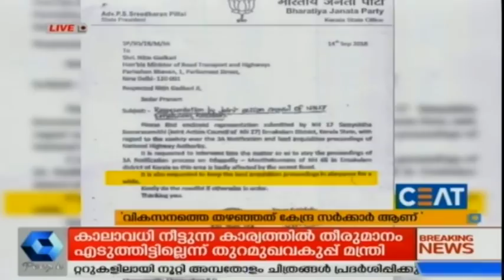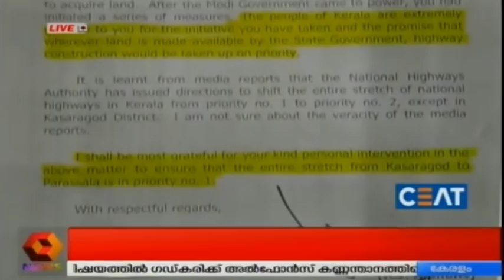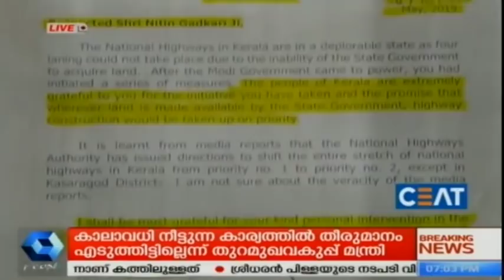News@7PM: പാലാരിവട്ടം മേല്‍പ്പാലം അഴിമതിയില്‍ ഒരു മാസത്തിനകം റിപ്പോര്‍ട്ട് നല്‍കുമെന്ന് വിജിലന്‍സ്‌